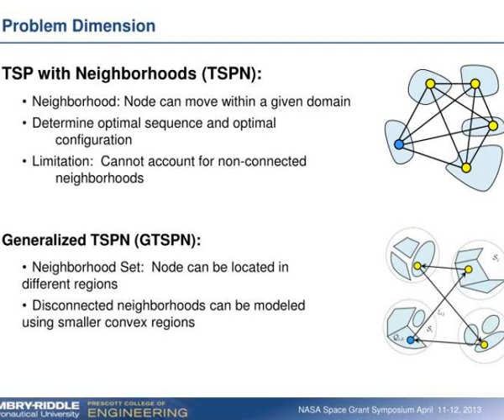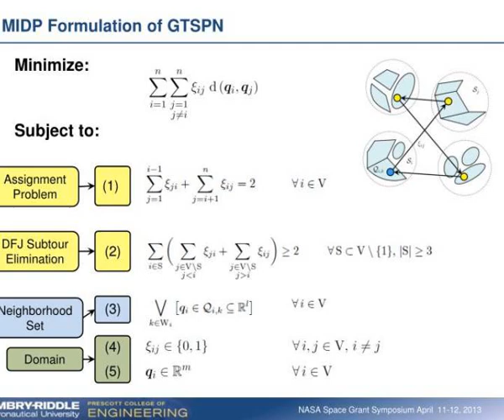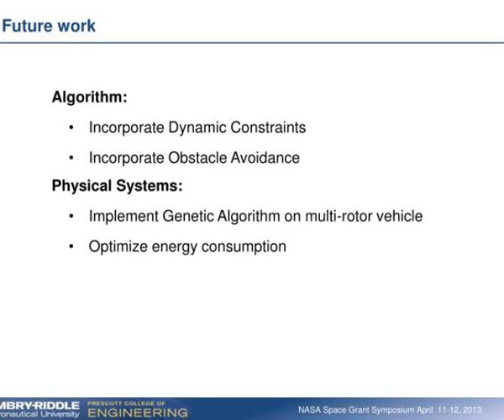multi goal path planning based on the generalized traveling salesman problem with neighborhoods